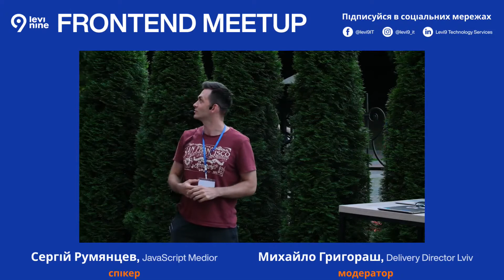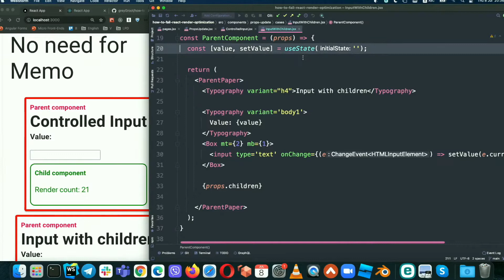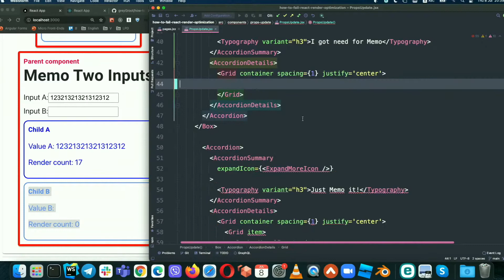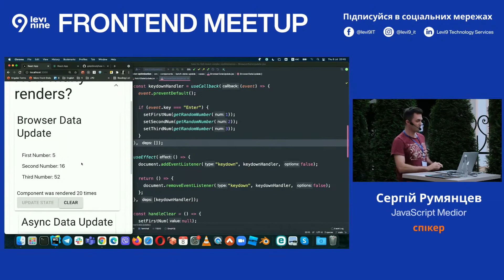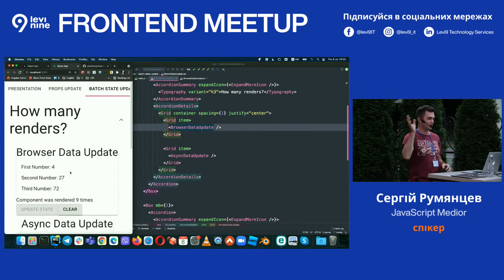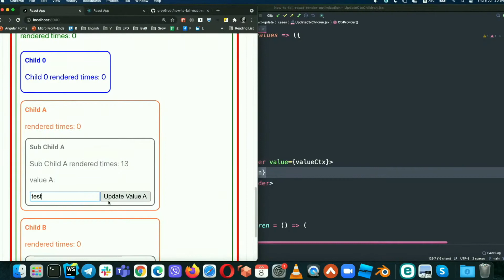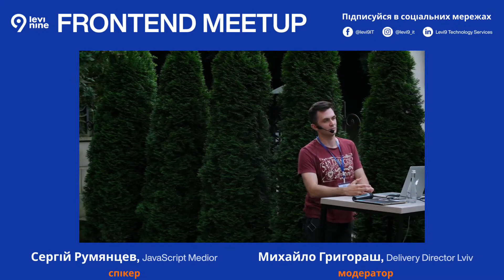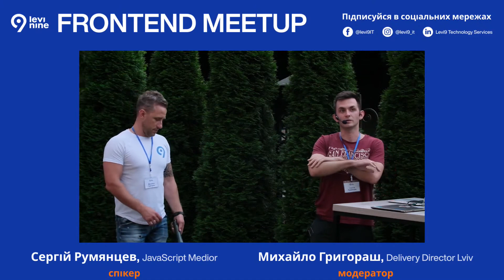How to Fail React Render Optimization з Сергієм Румянцевим, JavaScript Medior at Levi9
Запис виступу Сергія Румянцева, JavaScript Medior at Levi9 "How to Fail React Render Optimization" на Frontend Meetup by Levi9

Так, в нас є відкриті вакансії
🎊 Middle/Senior Frontend Developer (Vue.js)

Будемо дуже вдячні, якщо після мітапу ви заповните фідбек форму, так кожена наша подія буде ще кращою!